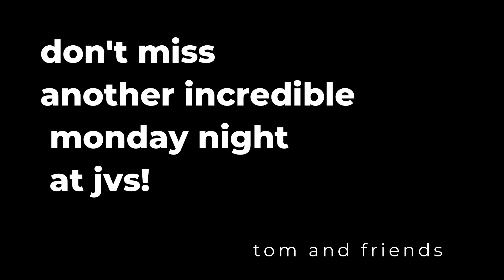JVS MONDAY JULY 15th 2024